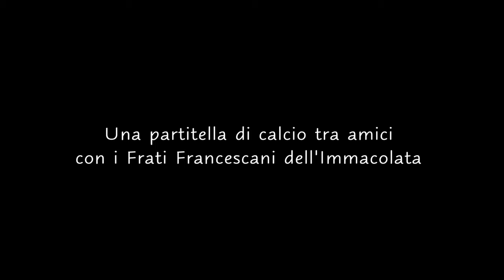Partita Calcio tra amici con Frati Francescani dell'Immacolata 23-07-2019 (prima parte)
Una partitella di calcio tra amici con i Frati Francescani dell'Immacolata presso Pubblica Assistenza ANPAS “Rocco Pascucci” di Frigento (AV)